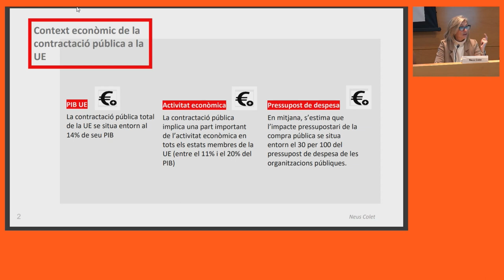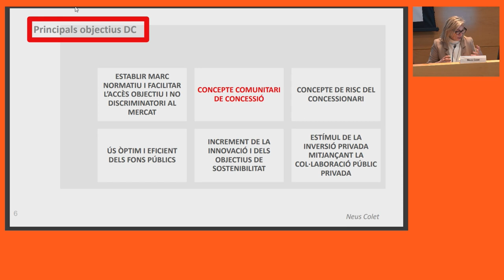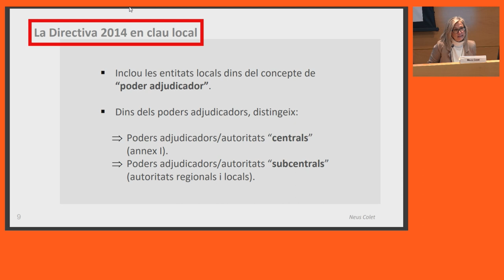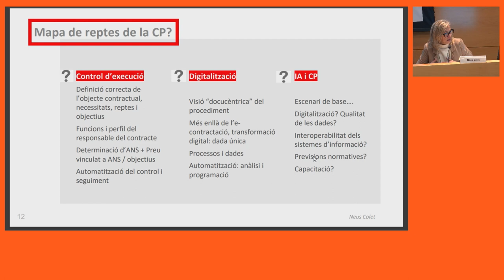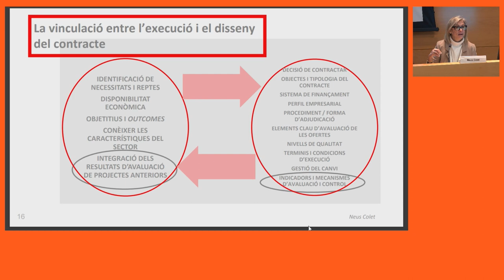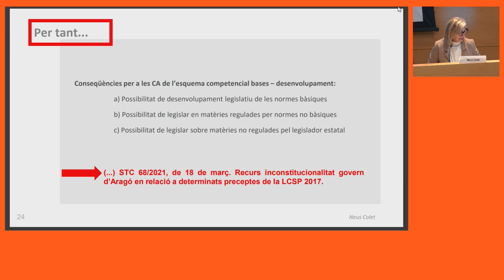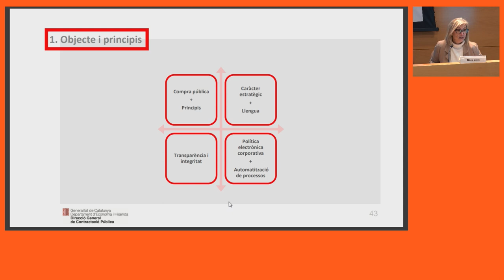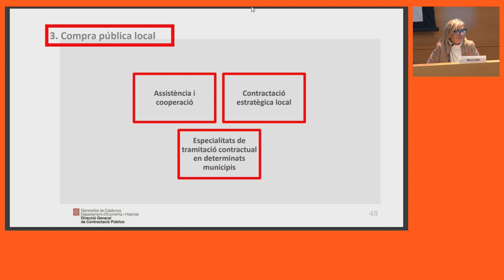IX Seminari de contractació. Sessió 1(24/01/2024)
PRESENTACIÓ

Per assolir un nivell avançat d'anàlisi i d'intercanvi de coneixements i d'experiències, el Seminari de contractació proposa una metodologia que fomenta la participació activa de les persones admeses.

OBJECTIUS
1. Aprofundir en els coneixements propis dels professionals de l'àmbit de la contractació pública.
2. Conèixer bones pràctiques en l'àmbit de la contractació pública.
3. Debatre amb altres professionals d'aquest àmbit sobre els continguts i novetats exposades.

Els contractes exclosos de la LCSP
José María Gimeno Feliú
Catedràtic de dret administratiu de la Universitat de Zaragoza

Perspectives de futur de la nova normativa contractual de Catalunya
Neus Colet Arean
Directora general de Contractació Pública de la Generalitat de Catalunya